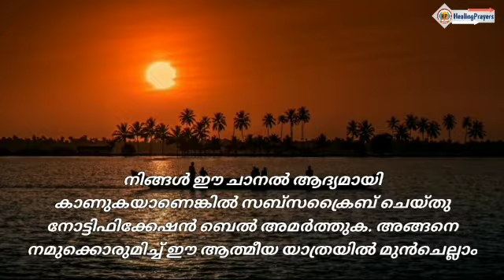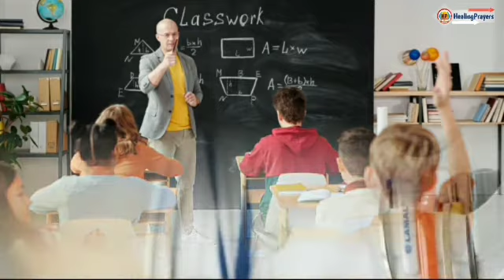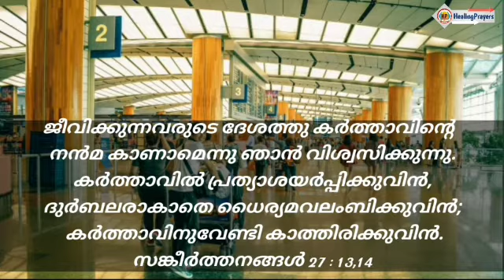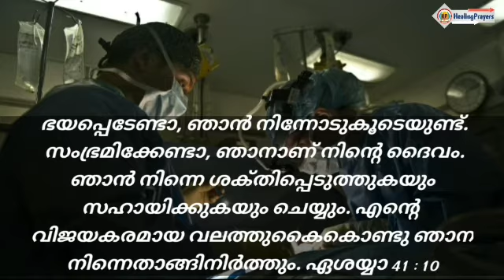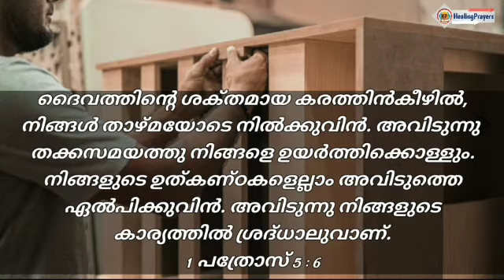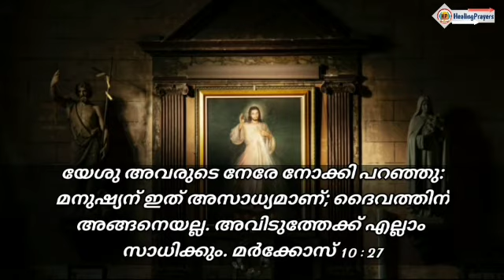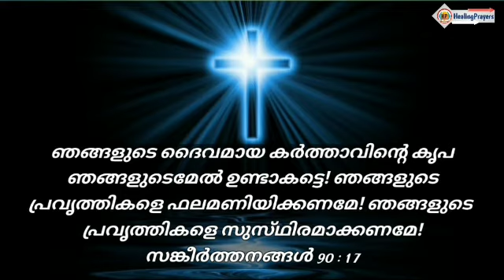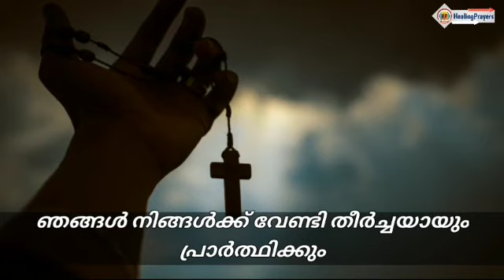വിദേശത്ത് ജോലി അന്വേഷിക്കുന്നവർക്ക് ഏറ്റവും സയാകരമായ പ്രാർത്ഥന|Healing Prayers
Healing prayers എന്ന You Tube Channel ലിലൂടെ നിങ്ങൾക്ക് ആവശ്യമായ പ്രാർത്ഥനകൾ ഞങ്ങൾ പ്രാർത്ഥിക്കുന്നതാണ്. നിങ്ങളുടെ ഏത് പ്രാർത്ഥന ആവശ്യങ്ങളും Healing Prayers എന്ന You Tube Channel ലിൽ ക്കൂടി ഞങ്ങളെ അറിയിച്ചാൽ ഞങ്ങൾ പ്രാർത്ഥിക്കുകയും തീർച്ചയായും ദൈവസന്നിധിയിൽ   പരിശുദ്ധാത്മാവിന്റെ സഹായത്താൽ ആ പ്രാർത്ഥന എത്തുകയും ചെയ്യും. ആത്മീയമായി നിങ്ങൾക്ക് എന്ത് ആവശ്യമുണ്ടെങ്കിലും Healing Prayers എന്ന You Tube Channel ലിൽക്കൂടി ഞങ്ങളെ അറിയിക്കുക, ഞങ്ങൾ നിങ്ങൾക്ക് വേണ്ടി പ്രാർത്ഥിക്കും. വിദേശത്ത് നല്ല ജോലി, തൊഴിൽ,ശമ്പളം ലഭികാൻ ഈ ദൈവവചന ജപമാല പ്രാർത്ഥന പ്രാർത്ഥിക്കുക. ആഗ്രഹിക്കുന്ന ജോലി ലഭിക്കാനുള്ള നിയോഗ ജപമാല പ്രാർത്ഥന.  വിദേശത്ത് ജോലി ലഭിക്കാനുള്ള ജപമാല പ്രാർത്ഥന
ആഗ്രഹിക്കുന്ന   വിദേശ ജോലി ലഭിക്കാനുള്ള നിയോഗ ജപമാല പ്രാർത്ഥന.  വിദേശ ജോലി, തൊഴിൽ അന്വേഷിക്കുന്നവർക്കായുള്ള അത്ഭുത ജപമാല പ്രാർത്ഥന. വിദേശ ജോലി ലഭിക്കാനുള്ള നിയോഗ ജപമാല പ്രാർത്ഥന
ആഗ്രഹിക്കുന്ന വിദേശ ജോലി ലഭിക്കാനുള്ള നിയോഗ ജപമാല പ്രാർത്ഥന
വിദേശ ജോലിക്കുവേണ്ടിയുള്ള വചന ജപമാല പ്രാർത്ഥന
നിയോഗ ജപമാല പ്രാർത്ഥന. വിദേശ ജോലി സംബന്ധിച്ചുള്ള പ്രശ്നങ്ങൾക്കുള്ള പരിഹാര ജപമാല പ്രാർത്ഥന. ഉയർന്ന നല്ല വിദേശ  ജോലി ലഭിക്കാനുള്ള ഭക്തി ജപമാല പ്രാർത്ഥന. ഗൾഫ്  ജോലിക്കുവേണ്ടിയുള്ള നിയോഗ പരിശുദ്ധ ജപമാല പ്രാർത്ഥന. ആദ്യമായി ഗൾഫിൽ ജോലിക്ക് ശ്രമിക്കുന്നവർക്കുള്ള നിയോഗ ജപമാല പ്രാർത്ഥന. വിദേശ ജോലി ഇന്റർവ്യൂവിനായി തയ്യാറെടുക്കുന്നവർ പ്രത്യേകം പ്രാർത്ഥിക്കേണ്ടതായ നിയോഗ ജപമാല പ്രാർത്ഥന.
പരിശുദ്ധ ദൈവമാതാവിന്റെ മാധ്യസ്ഥം തേടിയുള്ള അത്ഭുത ജപമാല പ്രാർത്ഥന. മലയാളം പ്രാർത്ഥന. വിദേശ ജോലി /തൊഴിൽ നഷ്ടപ്പെട്ടവർക്കുവേണ്ടിയുള്ള പരിശുദ്ധ ജപമാല പ്രാർത്ഥന. വിദേശ ജോലിക്കുവേണ്ടിയുള്ള മലയാളം ജപമാല പ്രാർത്ഥന. മലയാളം ഭക്തിനിർഭരമായ  ജപമാല പ്രാർത്ഥന. ഗൾഫിൽ  തൊഴിലിനുവേണ്ടിയുള്ള ഭക്തി ജപമാല പ്രാർത്ഥന. പരിശുദ്ധ മാതാവിന്റെ മധ്യസ്ഥതയിലുള്ള ഉടമ്പടി ജപമാല പ്രാർത്ഥന.
ഗൾഫിൽ പോകാൻ പ്രാർത്ഥന.
Malayalam rosary prayer for getting good job in abroad.. Malayalm powerful Rosay prayer for getting better job in abroad. വിദേശ
ജോലിക്ക് പോകുന്നതിനു മുമ്പ് ധ്യാനിച്ചു പ്രാർത്ഥിക്കേണ്ടതായ പരിശുദ്ധ മാതാവിന്റെ അത്ഭുത ജപമാല പ്രാർത്ഥന.  വിദേശ ജോലി സംബന്ധിച്ച് ഏത് പ്രയാസത്തിലിരിക്കുന്നവർക്കും ഉത്തരം കിട്ടുന്ന പരിശുദ്ധ ദൈവവചന ജപമാല പ്രാർത്ഥന. സർക്കാർ ജോലി ലഭിക്കാനുള്ള അത്ഭുത ജപമാല പ്രാർത്ഥന. രാവിലെ പ്രാർത്ഥന. സായാഹ്‌ന പ്രാർത്ഥന. പരിശുദ്ധ മാതാവിനോട് മാധ്യസ്ഥം വഹിച്ചുകൊണ്ടുള്ള സായാഹ്‌ന നിയോഗ പ്രാർത്ഥന. അതിരാവിലെ ജപമാല (കൊന്ത) പ്രാർത്ഥന.  വിദേശത്ത് നല്ല ജോലി മോഹിക്കുന്നവർക്കുള്ള പരിശുദ്ധ  മാതാവിനോടുള്ള അത്ഭുത വചന ജപമാല നിയോഗ പ്രാർത്ഥന.  വിദേശത്ത്
ജോലിക്കുള്ള തടസ്സങ്ങൾ മാറി നല്ല  വിദേശജോലി ലഭിക്കന്നതിനുള്ള പരിശുദ്ധ ദൈവമാതാവിന്റെ മാധ്യസ്ഥം വഹിച്ചുള്ള അത്ഭുത ജപമാല പ്രാർത്ഥന. മലയാളം ക്രിസ്ത്യൻ പ്രാർത്ഥന. Malayalam Christian Prayers.  വിദേശത്ത് തൊഴിൽ നേടുന്നതിനുള്ള മലയാളം ക്രിസ്ത്യൻ പ്രാർത്ഥന. Gulf job vacancy prayer.  Dubai job vacancy prayer.  ജോലി ഇല്ലാത്തവർക്ക്  വിദേശത്ത് ജോലി കിട്ടാനുള്ള ദൈവവചന ജപമാല (കൊന്ത) പ്രാർത്ഥന. ദുബായ് ജോലി പ്രാർത്ഥന. ദുബായിൽ തൊഴിൽ തേടിയുള്ള ജപമാല പ്രാർത്ഥന. UK യിൽ, USA യിൽ ജോലി ക്ക് വേണ്ടി യുള്ള വചന ജപമാല പ്രാർത്ഥന വിദേശത്ത് ജോലി തടസ്സങ്ങൾ മാറാനുള്ള അത്ഭുത വിടുതൽ ജപമാല പ്രാർത്ഥന. വിദേശത്ത് ഗവൺമെന്റ് ജോലി ജപമാല പ്രാർത്ഥന. മധ്യസ്ഥ പ്രാർത്ഥന. പരിശുദ്ധ ജപമാല (കൊന്ത) പ്രാർത്ഥന. വിടുതൽ ജപമാല പ്രാർത്ഥന. ആന്തരിക സൗഖ്യ പ്രാർത്ഥന. ആന്തരിക സൗഖ്യ ജപമാല (കൊന്ത) പ്രാർത്ഥന. വിദേശത്ത് ജോലി കിട്ടാനുള്ള പ്രാർത്ഥന
വിദേശത്ത് ജോലി അന്വേഷിക്കുന്നവർക്ക് ഏറ്റവും സയാകരമായ പ്രാർത്ഥനd
 വിദേശത്ത് ജോലി കിട്ടാൻ ഈ ജപമാല പ്രാർത്ഥന നിങ്ങളെ സഹായിക്കും.
രാവിലെ പ്രാർത്ഥന
പ്രഭാത പ്രാർത്ഥന
വിദേശത്ത് ജോലി കിട്ടാനുള്ള പ്രാർത്ഥന
തൊഴിൽ അന്വേഷകരുടെ പ്രാർത്ഥന. ഈ വചന ജപമാല പ്രാർത്ഥന പ്രാർത്ഥിച്ചാൽ വിദേശ ജോലി ഉറപ്പ്. നല്ല ജോലി വരുമാനം ലഭിക്കാൻ ഈ പ്രാർത്ഥന തീർച്ചയായും പ്രാർത്ഥിക്കുക. വിദേശത്ത് ജോലി ലഭിക്കുന്നതിന് വേണ്ടിയുള്ള ജപമാല പ്രാർത്ഥന. വിദേശത്ത് തൊഴിൽ നേടുന്നതിനുള്ള ജപമാല പ്രാർത്ഥന.  ഗൾഫ് ജോലി ജപമാല പ്രാർത്ഥന.

മറ്റുള്ളവരിലേക്ക് എത്തിക്കുന്നതിനായി SHARE ചെയ്യുന്നതിലൂടെ നമുക്കൊരുമിച്ച് ഈ ആത്മീയ യാത്രയിൽ മുന്നോട്ടു നീങ്ങാം.